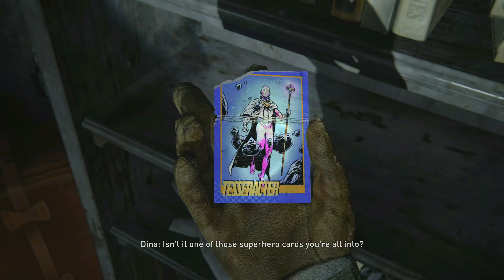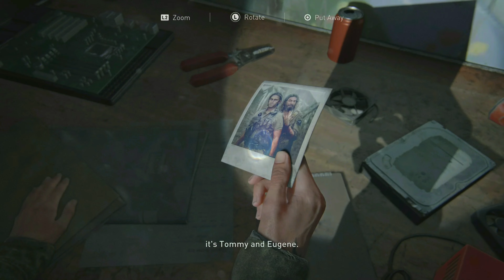The Last of us Part 2 | Gameplay Walkthrough Part 1 | 4K/60fps